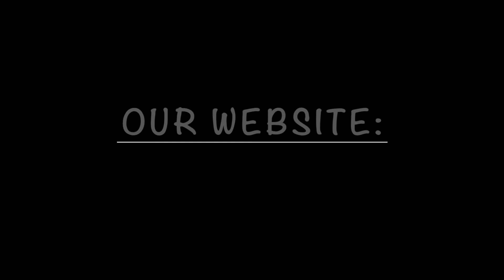Bridge Insurance Group | FUN FACT FRIDAY Ep. 26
Hello all! We hope you enjoyed this week's video! As always, our links are below:

Sincerely,

Your Team at Bridge Insurance Group, Inc.